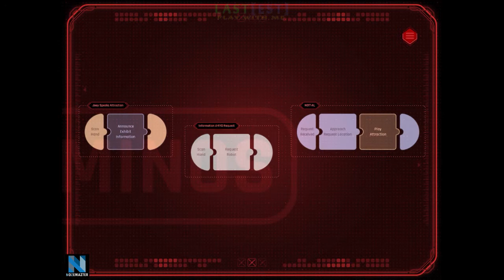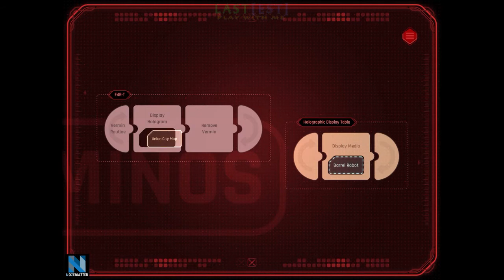Beyond A Steel Sky #8 Don't patronise me.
Meet old best friend Joey.